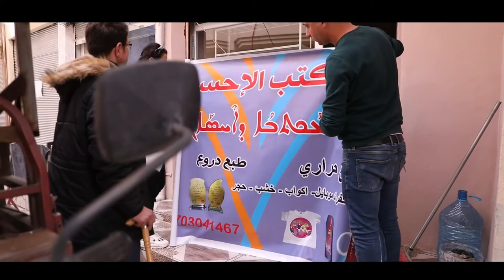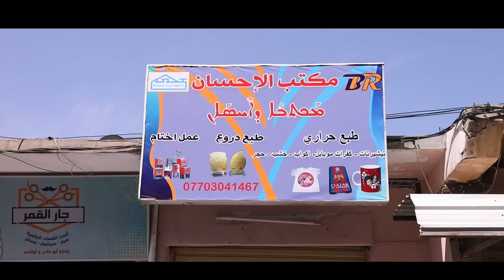209 - Helping a disabled man with his printing business in Bartella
Greetings from Bartella, where we just completed opening another business ✅ Bassam’s family returned to their village, finding no income opportunities. That’s why we decided to move their business into a proper shop, after rehabilitating it and paying one year’s worth of rent. We also revamped his business with printers, office furniture, and lots of stock. Thank you from the homeland 🙏🏼